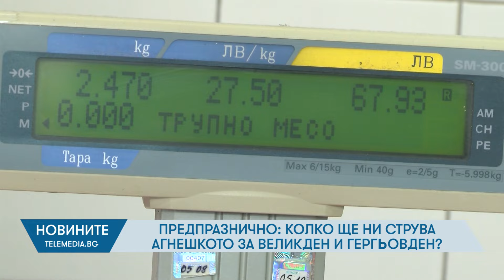Предпразнично: Колко ще ни струва агнешкото за Великден и Гергьовден?